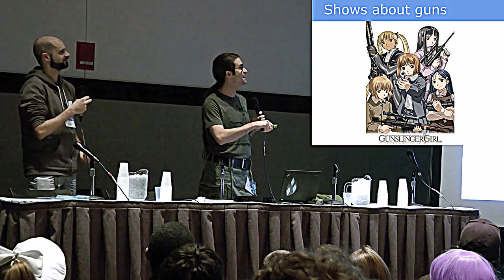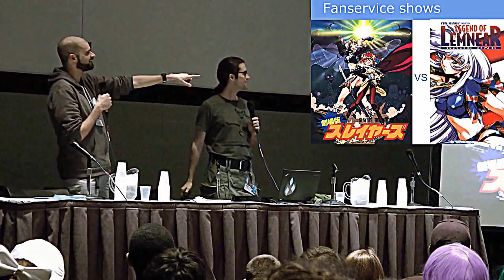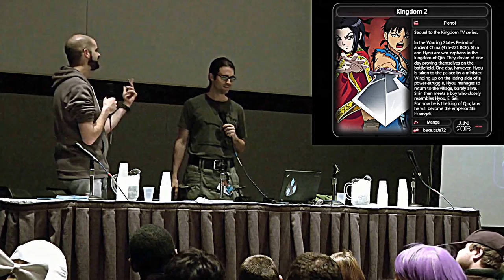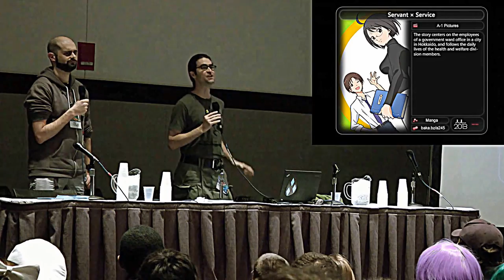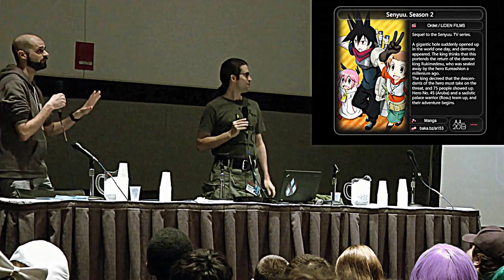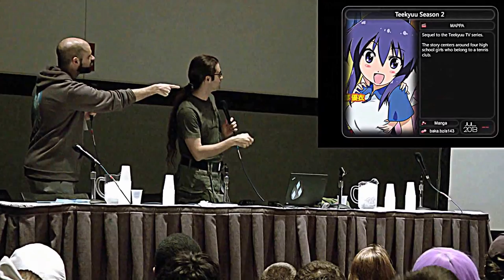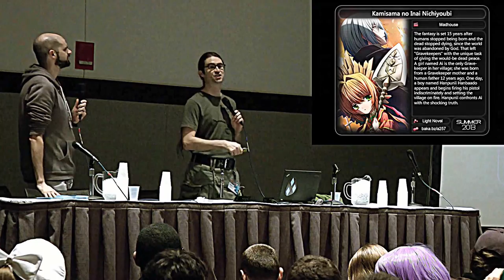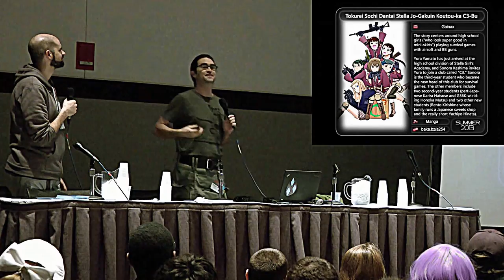Judge Anime by it's Cover